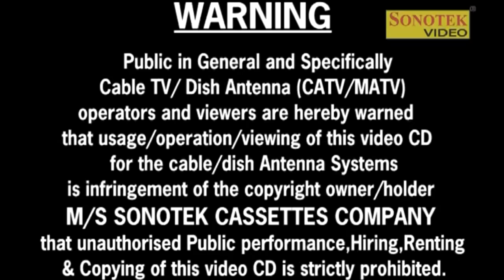चौधरी धर्मपाल 2020 की सबसे सुपरहिट नौटंकी | अमर सिंह राठौर | New Nautanki 2020 | Nautanki Sonotek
Title :-   अमर सिंह राठौर
Album :- Dhola Part 2
Artist :-  Chaudhary Dharampal And Party
Singer:- Chaudhary Dharampal And Party
Lyrics:- Chaudhary Dharampal

Nautanki Sonotek
sonoteknautanki